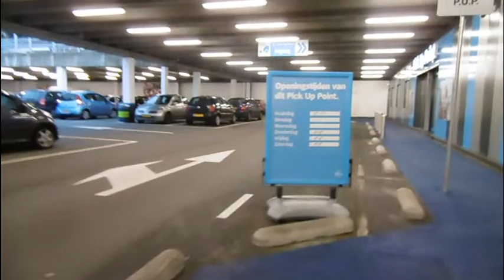Carin aan het werk #398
Welkom op onze YouTube kanaal

waar wij jullie zo veel mogelijk mee nemen in ons leven..

door onze drukke leven kunnen wij helaas niet meer elke dag uplouden en elke dag om 16:00 een vlog online hebben .

we streven er na om te proberen om een week / weekend vlog   1 of 2 x in de week dus  wel in het weekend online te zetten om 16:00

11 december 2018
zijn wij Gelukkig getrouwd  en helaas kunnen er een paar vloggers niet bij zijn

Wij hebben zelf een deel gevlogt , Mijn moeder  heeft gevlogd  en vloggen met Ellen was ook bij onze receptie

en Harrit van beek is momenteel  druk bezig met een trouw film aan het maken ...

Dieren

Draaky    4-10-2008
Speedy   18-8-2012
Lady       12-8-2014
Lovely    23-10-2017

Afspeellijsten:
✖ VLOGS -
✖ PERSOONLIJK -
✖ TAGS & CHALLENGES -
✖ SHOPLOGS -